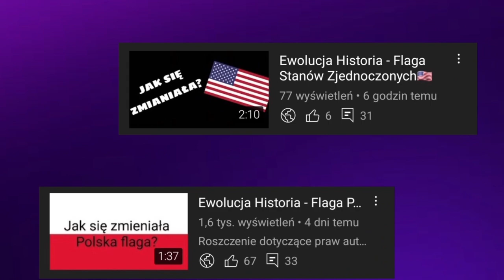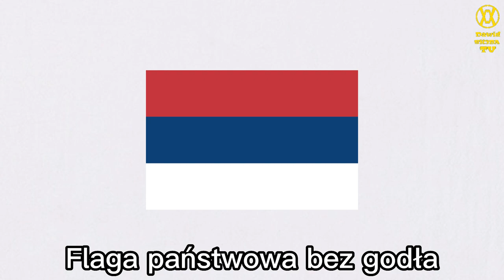Ewolucja Historia - Flaga Serbii 🇷🇸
🔴Opis🔴
Cześć! Witajcie w serii ewolucja historia na moim kanale! Dziś wam pokaże jak  jak się zmieniała flaga Serbii na przestrzeni lat. Jeśli masz pomysł na kolejny odcinek z tej serii to napisz w komentarzu! Zapraszam do oglądania!

🎵Muzyka: (8BIT) Nations of the World